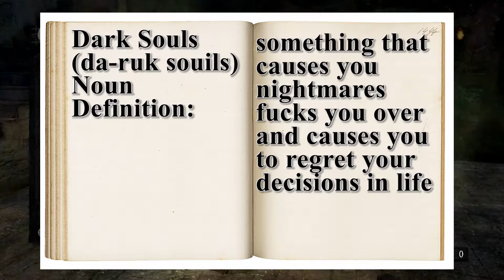Salty Plays Dark Souls Ep 04: Master Rapier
SALTY PLAY DARK SOULS

-EP04

 -Assets used
  -hyperdimension neptunia
  -Nyaruko: Crawling with Love
-WataMote

-MUSIC USED
 - Mega Dimension Neptunia V-II ost 01: Absolute

-VIDEOS USED
 - Anime Vines Compilation LULZ #13-CREATED BY THE ANIME BRAIN

Most assets used were not my creations and credit deserves to go to the proper creators, so all companies and independent creations are listed or at the very least a link to the location of where i found these great works of art. so if the OG creator made any of the images below I’d like to say thank you and please keep up the great work,

Your Secret Admirer,
SALTY

Thank you to the following companies and creators for creating such great works of art

 -Compile Heart
-Idea Factory
-Hajime Isayama
- Wit Studio
-Funimation
-Manta Aisora
-NIS America
-Viz Media
-Sunrise
-Nico Tanigawa
-Square Enix